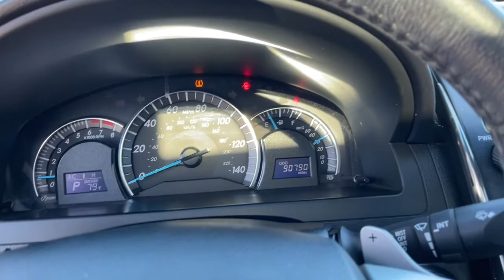2012 Toyota Camry Tulsa, Broken Arrow, Joplin, Owasso, Bixby, OK 7462A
Barcelona Red Metallic Used 2012 Toyota Camry available in Tulsa, Oklahoma at Don Thornton Cadillac. Servicing the Broken Arrow, Joplin, Owasso, Bixby, OK area.